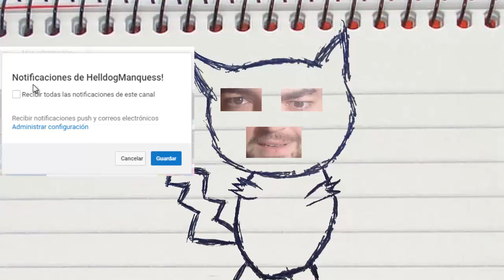MADAFAKA POWERS ACTIVATED! Splatoon! El Calamar Madafaka! Cap.9!